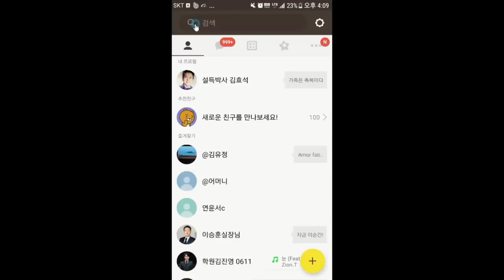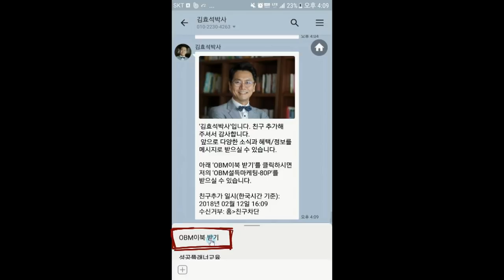영업 초보자만 보세요! - 김효석 박사 스피치 즉문즉설